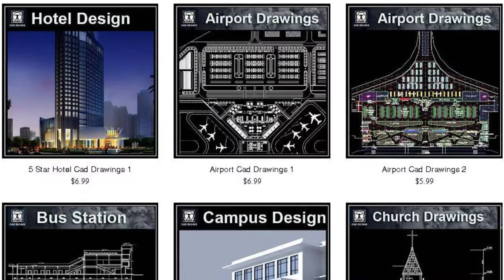DWG models download, free CAD Blocks